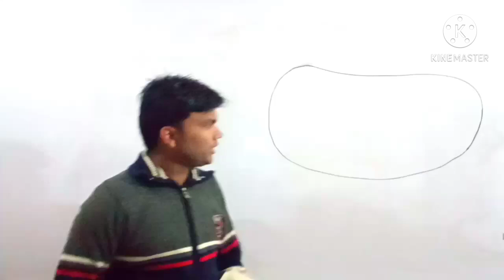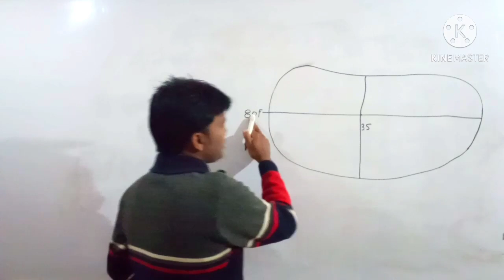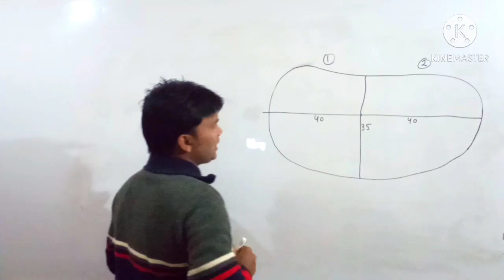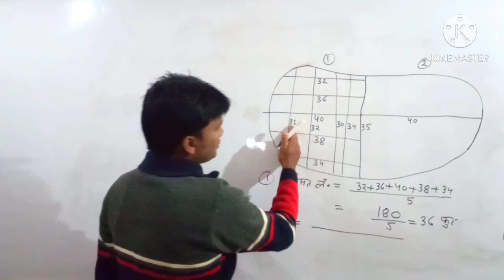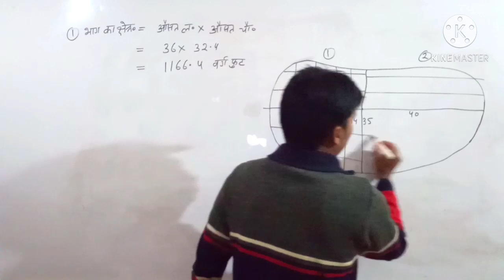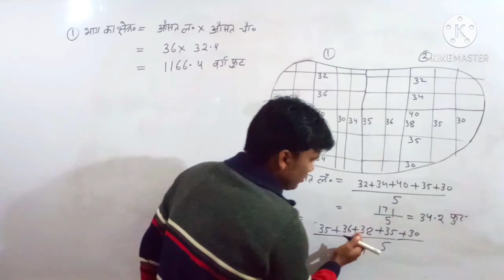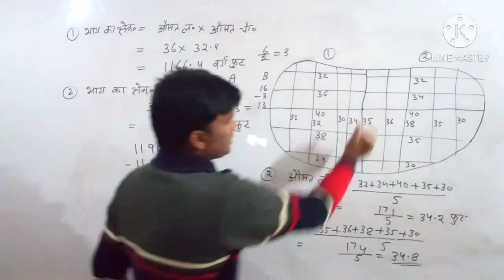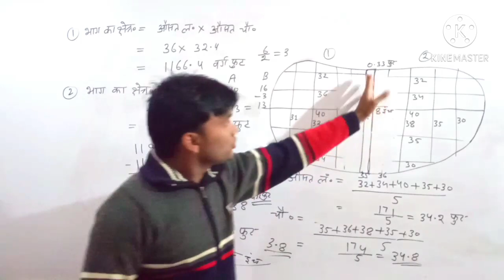आलू के आकार के खेत को 2 भागो में कैसे बांटें (अमीन का कोर्स 67 वां दिन) khet ka batawara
Amin ka course 67 days

khet ka batawara kaise Karen,
khet ko 2 bhago me kaise bante,
hectare in bigha,

  इस वीडियो में यह बताया गया है कि आलू के आकार का अगर खेत है तो उसके हम 2 भाग कैसे कर सकते हैं,
यह बंटवारा 100% सही नहीं है फिर भी ऐसे ही बंटवारा किया जाता है,